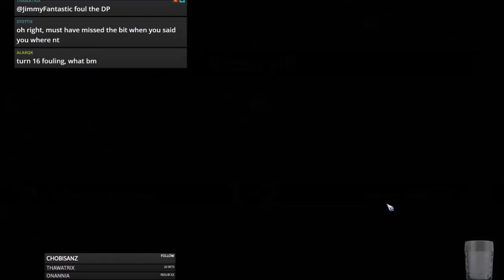Blood Bowl 2 - PRO TIPS: WOOD ELFS vs. Ducke's Bretonnians - Match 7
Jimmy Fantastic's Wood Elfs vs. Ducke's Bretonnians
Yuge TV advantage but it is Ducke with a dirty player and a wizard!